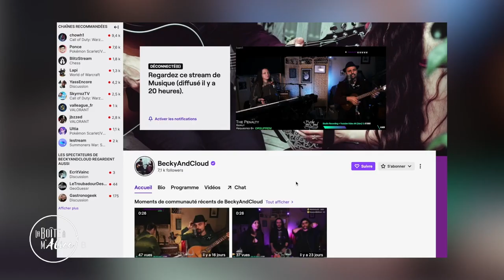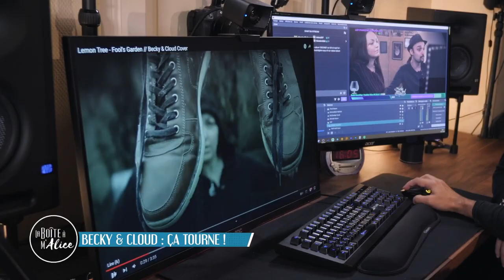[Moselle TV] La Boîte à M'Alice ~ Les Studio-Clips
Émission du 29 novembre 2022 présentée par Alicia Hiblot.
Présentation de nos projets de Studio-Clips avec "Lemon Tree" comme exemple.

De nouvelles vidéos sur Youtube régulièrement grâce à vous !
Cagnottes régulières qui vous permettent dès 1 euro de participation :
- de recevoir le fichier audio en avant-première
- d'avoir votre pseudo accrédité à la fin de notre vidéo Youtube

Soutenir notre musique en faisant un don et recevoir le prochain titre en studio et avoir votre nom au générique :

Chaînes Musicales Solo :
🍃 Becky :  @RebekkArts
🌧  Cloud :  @JulienDestange

YouTube Music :  @BeckyAndCloud
VOD Twitch :  @LaPlanquedeBeckyandCloud